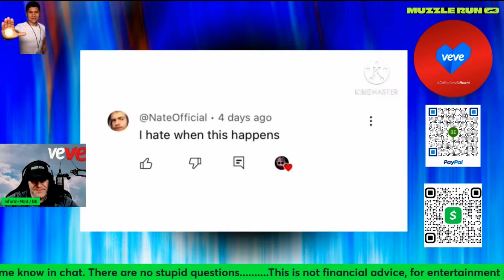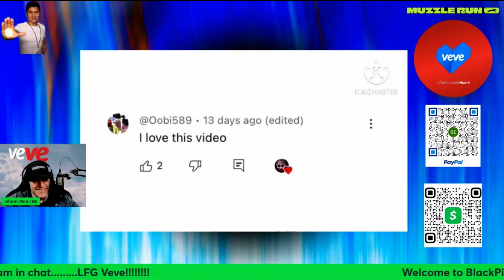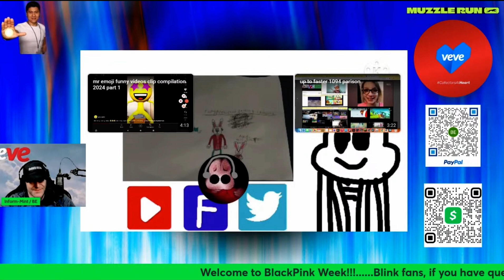infrom- mint watches ask rory episode 1